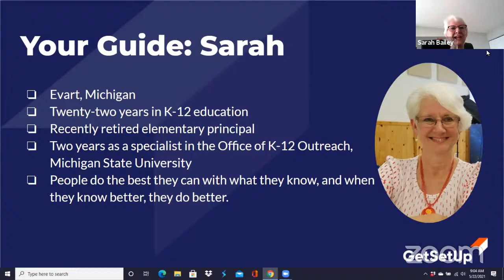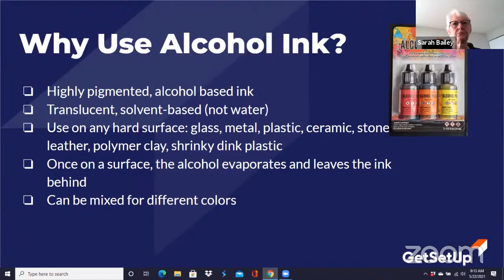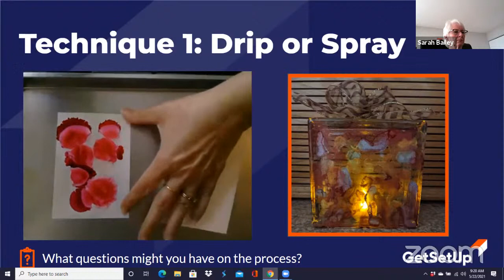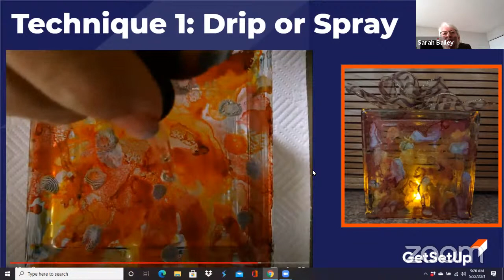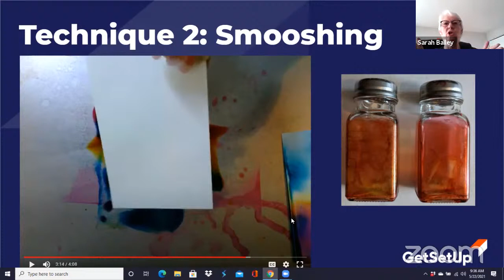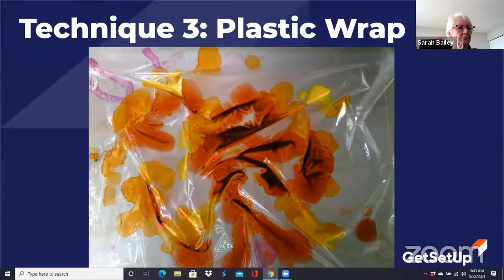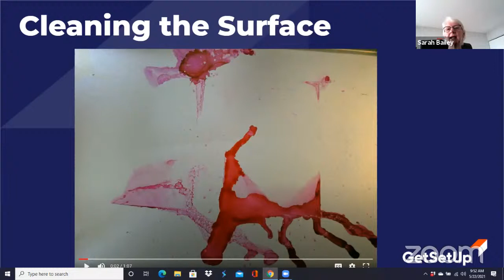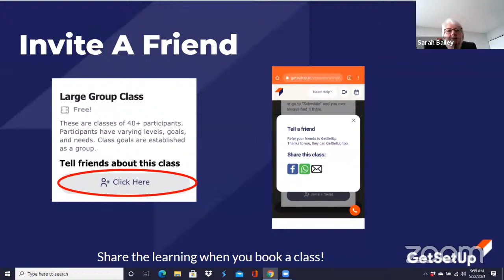Chihuly Inspired Alcohol Ink Painting on Glass - Designed for Older Adults